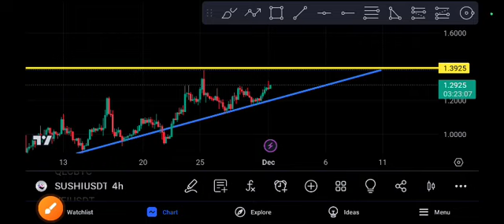SUSHI coin Crazy ! Sushi Price Prediction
Queries Solved:
1.  today target
2.  price today
3.  price prediction
4.  token today target